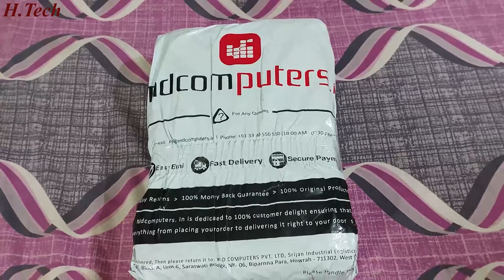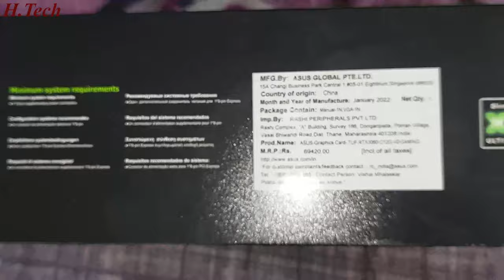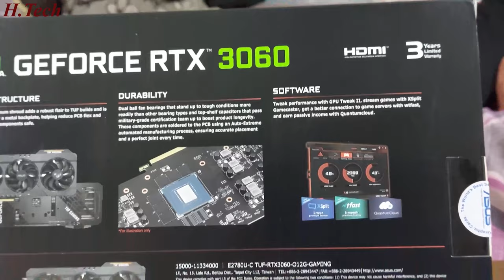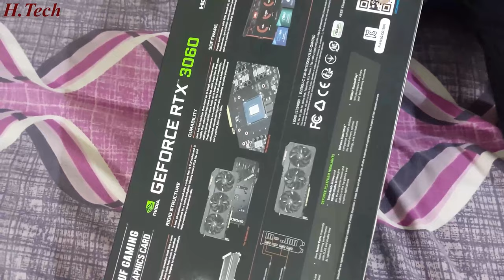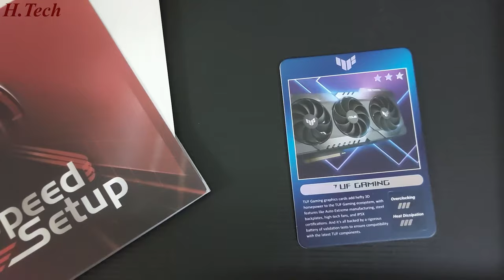GPU RTX 3060 12GB ,ASUS Dual GeForce RTX™ 3060 12GB GDDR6 with two powerful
NVIDIA Ampere Streaming Multiprocessors: The building blocks for the world’s fastest, most efficient GPUs, the all-new Ampere SM brings 2X the FP32 throughput and improved power efficiency.
    2nd Generation RT Cores: Experience 2X the throughput of 1st gen RT Cores, plus concurrent RT and shading for a whole new level of ray tracing performance.
    3rd Generation Tensor Cores: Get up to 2X the throughput with structural sparsity and advanced AI algorithms such as DLSS. These cores deliver a massive boost in-game performance and all-new AI capabilities.
    Axial-tech fan design features a smaller fan hub that facilitates longer blades and a barrier ring that increases downward air pressure.
    A 2-slot Design maximizes compatibility and cooling efficiency for superior performance in small chassis.
    0dB technology lets you enjoy light gaming in relative silence.
    A stainless steel bracket is harder and more resistant to corrosion.
QuantumCloud is a safe and easy-to-use application that lets you effortlessly earn extra money by sharing your graphics card’s computing power. Earnings are accessible through your PayPal or WeChat account, and QuantumCloud also supports multiple exchange methods, including Steam. In addition, QuantumCloud doesn’t collect any personal data, so your privacy stays protected. Get started right away with just one click!